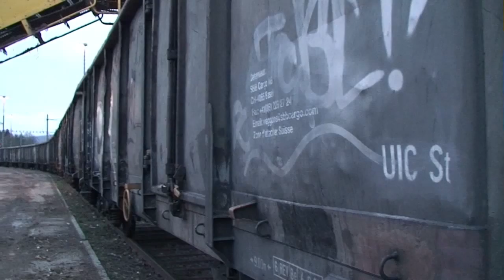Zuckerrüben Verladen in Lenzburg 2013